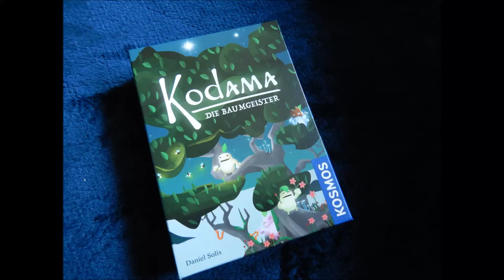KOSMOS 692933 Kodama Die Baumgeister, Frühling, Sommer, Herbst und Ende